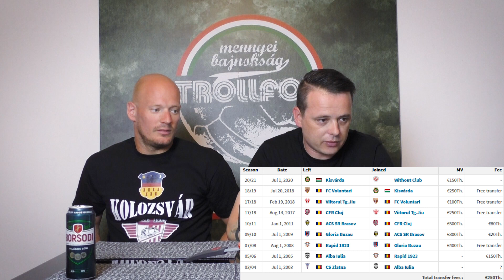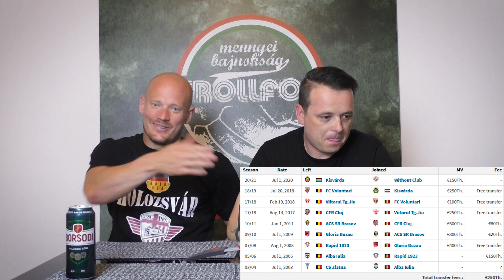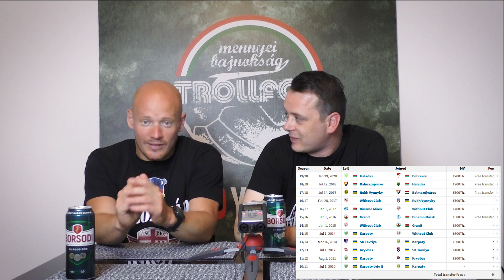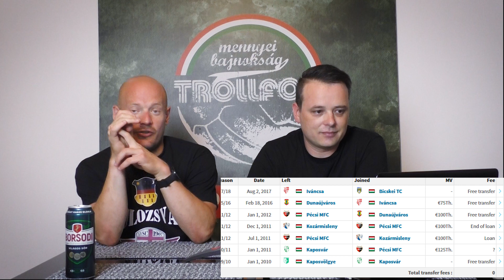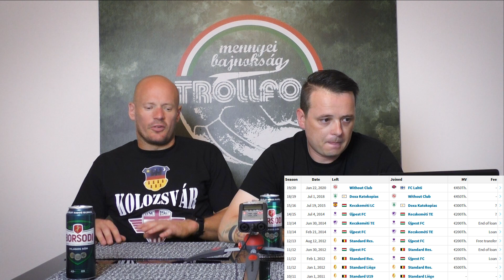[TOP10] LEGBÉNÁBB LÉGIÓS - TrollFoci S3E18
Újabb epizódban vettünk sorra nektek 10+1 igencsak alja MB1-es légióst, akik megkeserítették csapatuk és szurkolóik életét. Lesz itt öngólkirály újpesti, potyamester debreceni, rapper-dj-nek állt afrikai légiós, meg amit akartok!